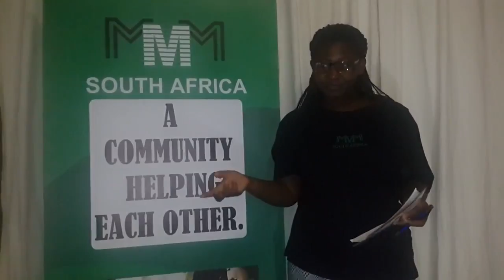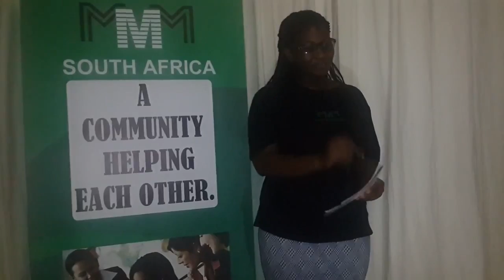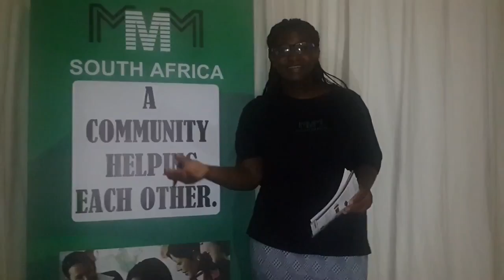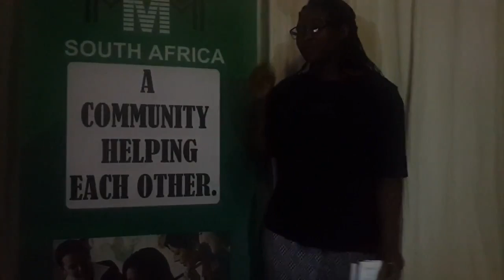MMM Presentation in Garsfontein Community Center, Pretoria, hosted by Serine Machando (05/01/2017)